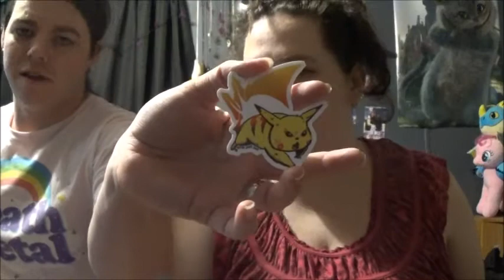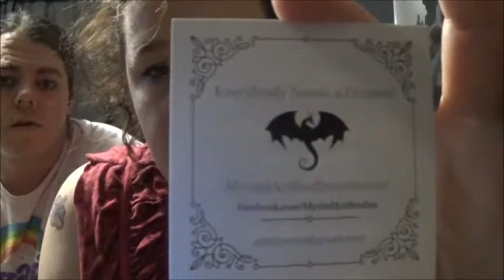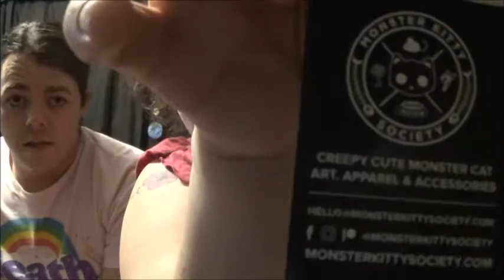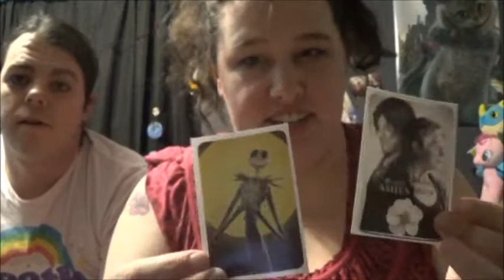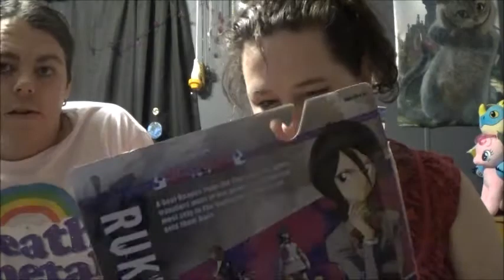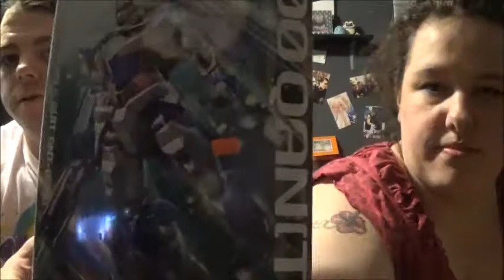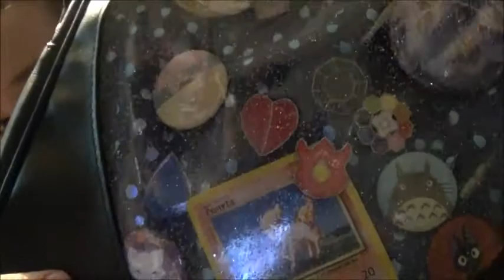ETSUcon Haul 2018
Where I got my zero and 2 other stickers

to get a cute dragon